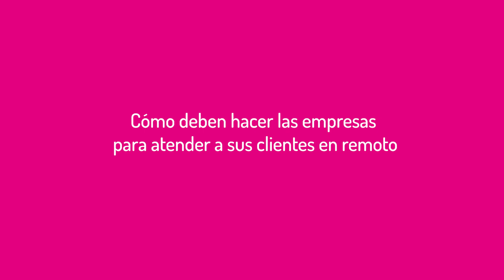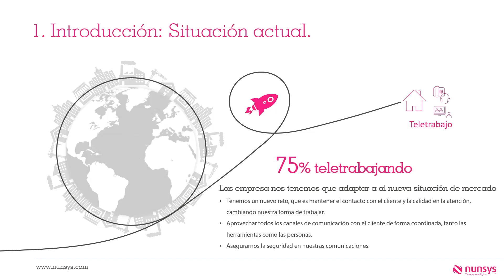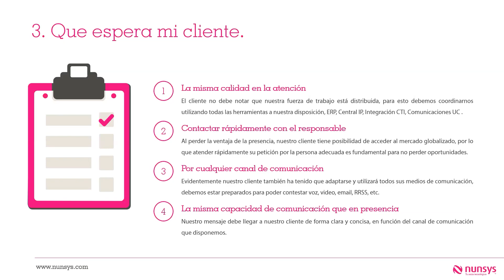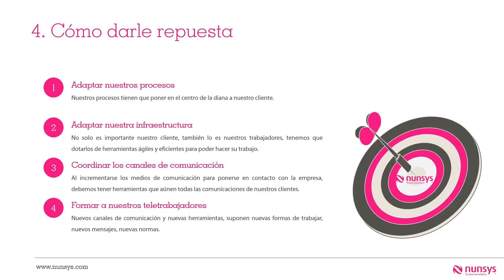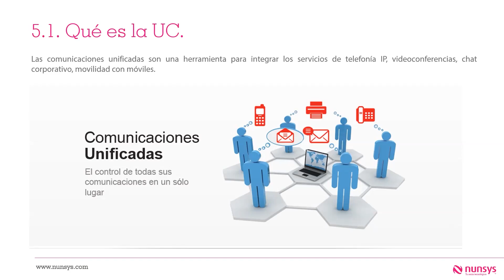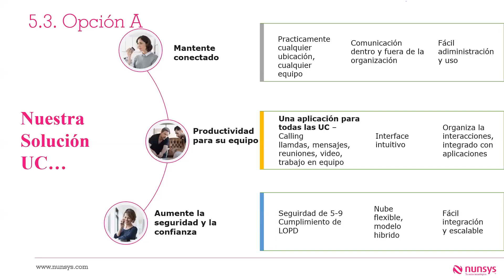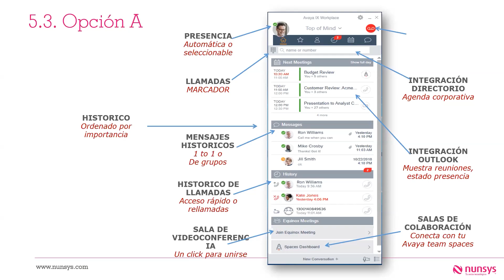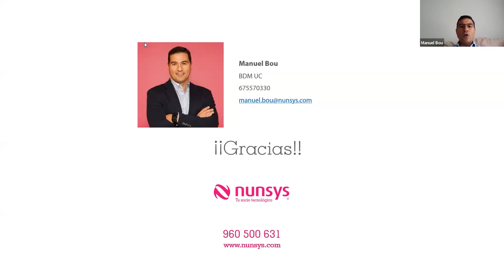Webinar: Cómo deben hacer las empresas para atender a sus clientes en remoto